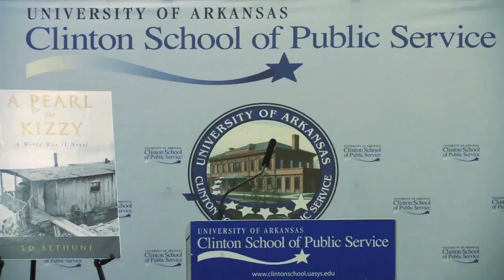Ed Bethune at the Clinton School | 2016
This event took place at the Clinton School of Public Service on August 22nd, 2016.